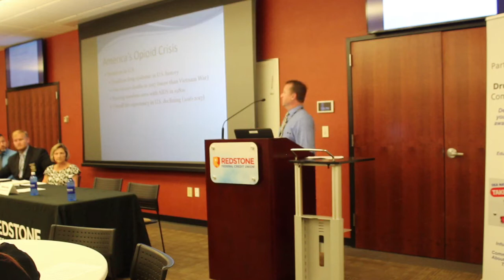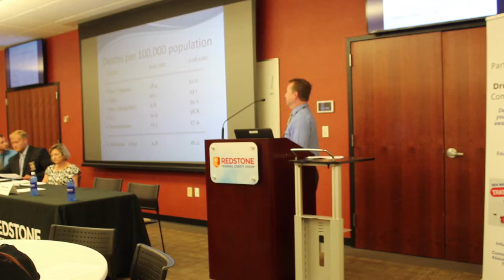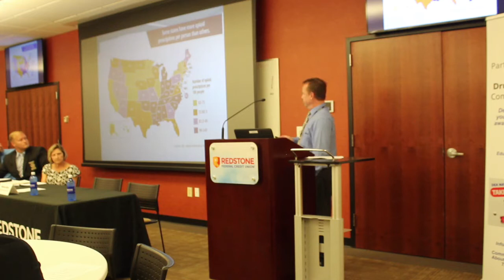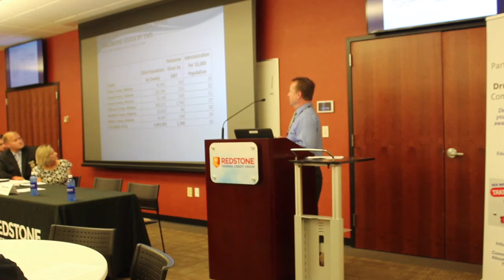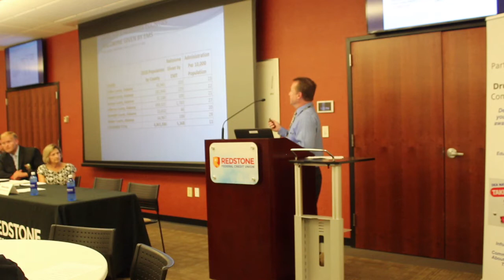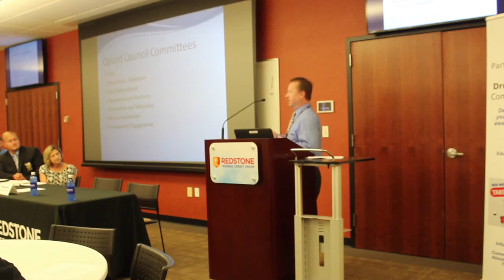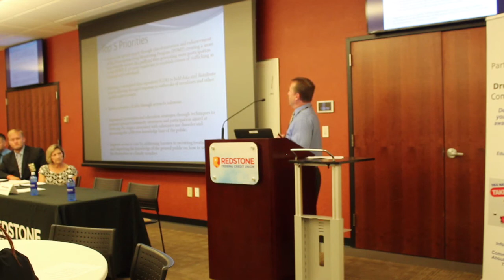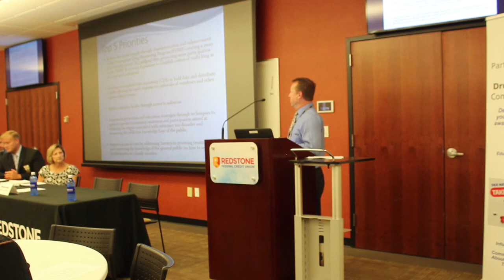Michael Glenn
Partnership for a Drug-Free Community Town Hall on Current Drug Trends 2018